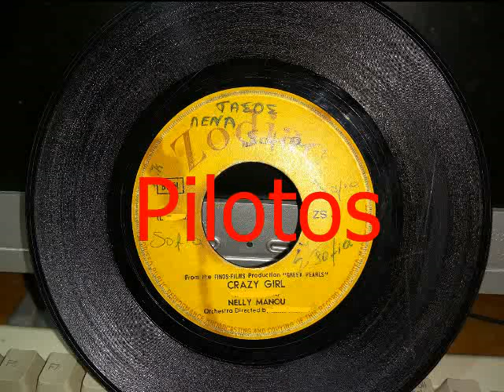CRAZY GIRL - ΜΑΝΟΥ ΝΕΛΛΗ